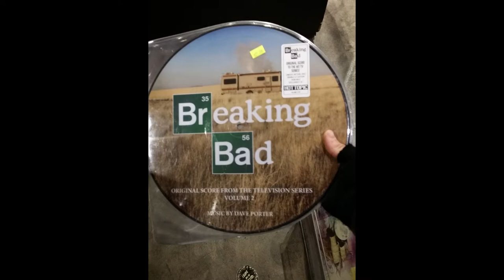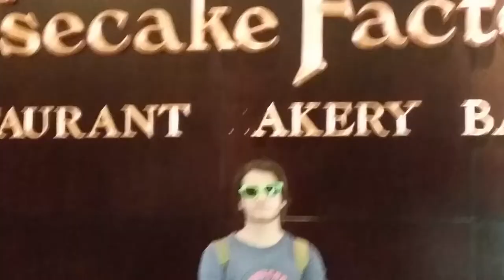Shoppen und Heuschrecken essen - Colorado-Trip Tag 2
Thanks to Ben for suffering with me!